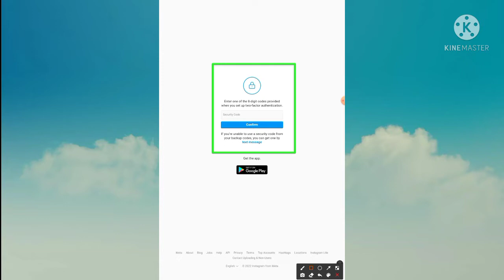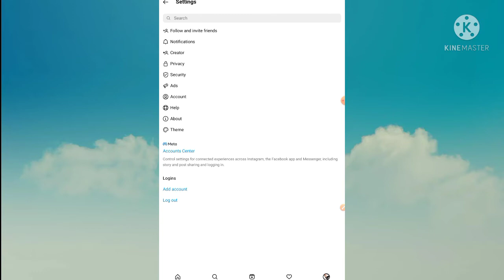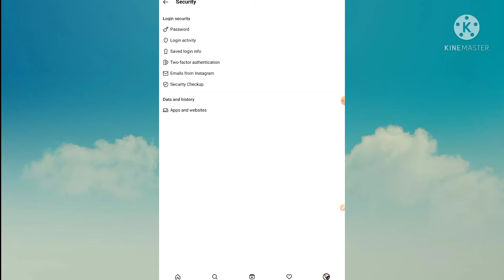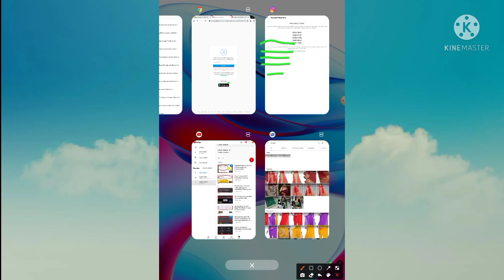Instagram Fix Enter one of the 8 digit codes provided when you set up two-factor authentication